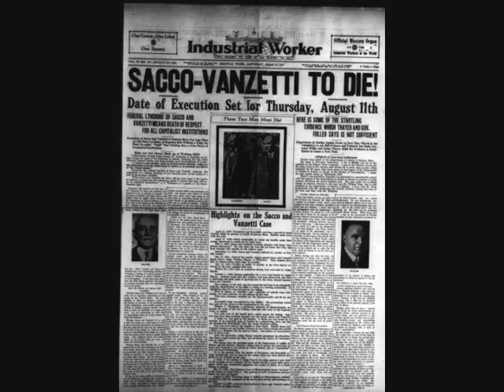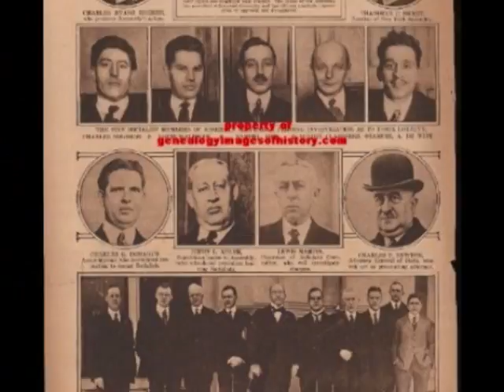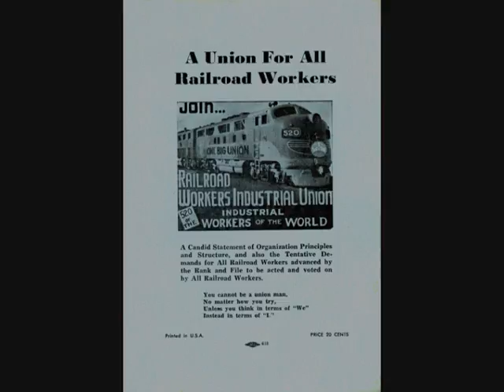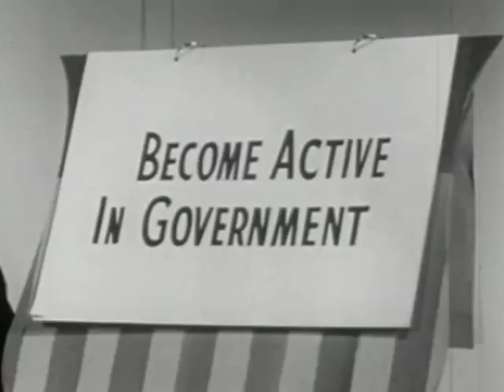History Depleting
Ronald Reagan speaks about socialized medicine over trance inducing patterns of digital grooves.